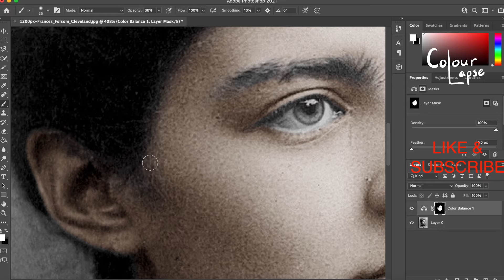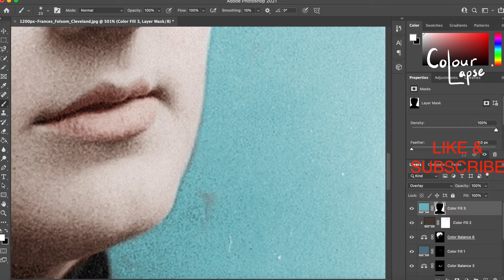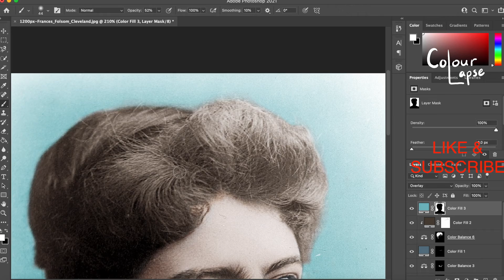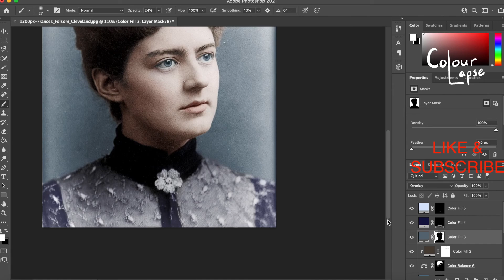Youngest Wife of a Sitting President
The First Lady of the United States from 1886 to 1889, and again between 1893 to 1897, Frances Cleveland was the wife of President Grover Cleveland. She became first lady at age 21 and remains the youngest wife of a sitting US president in American history.